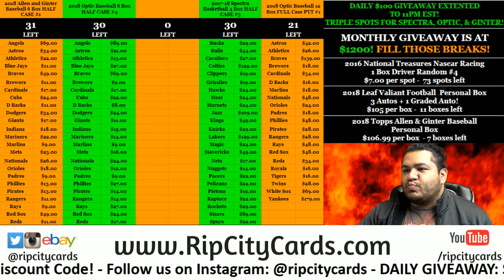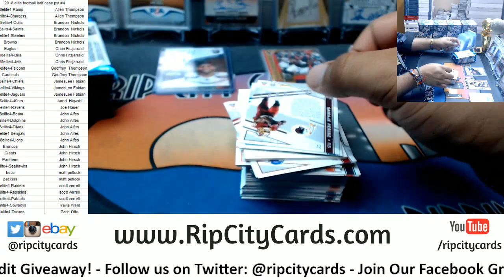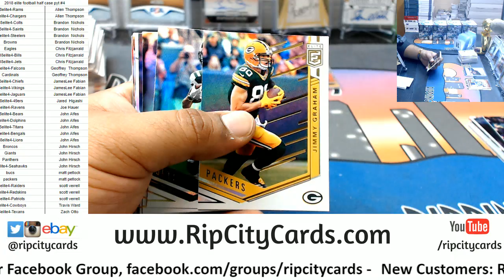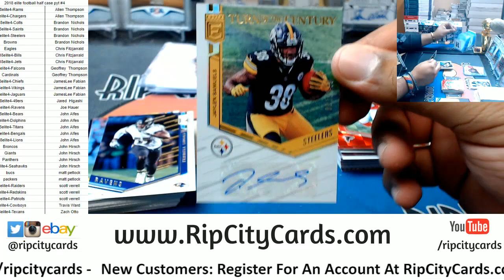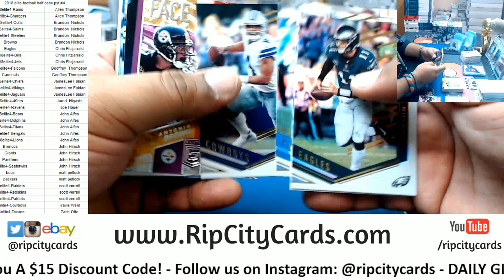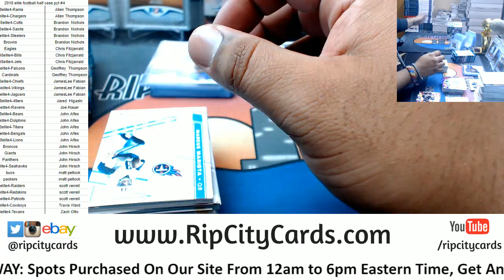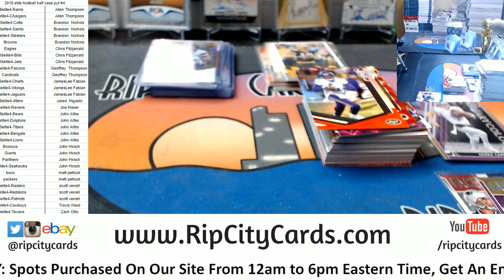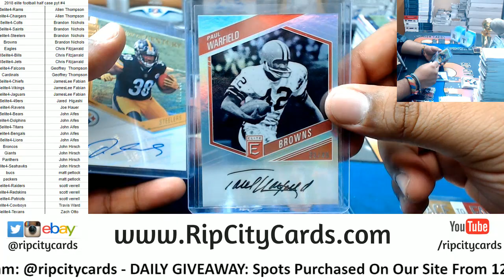2018 Elite Football Half Case PYT #4 RCC